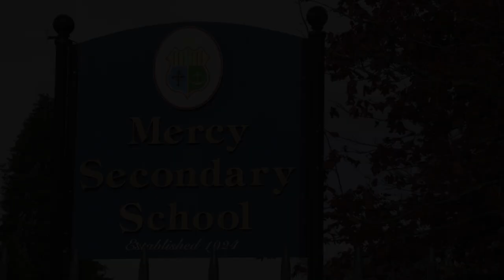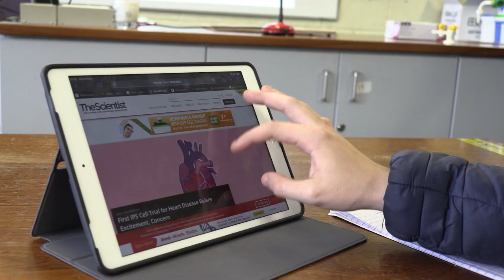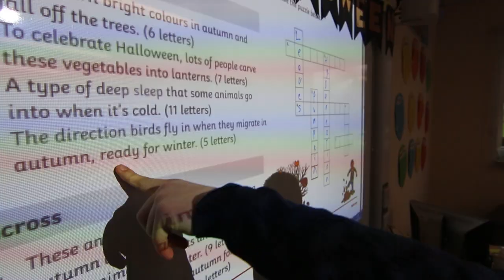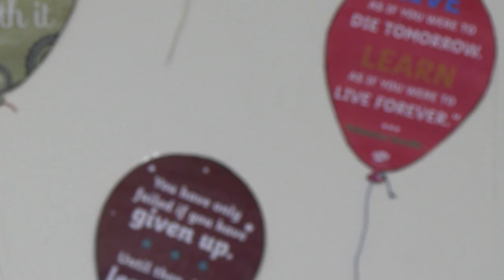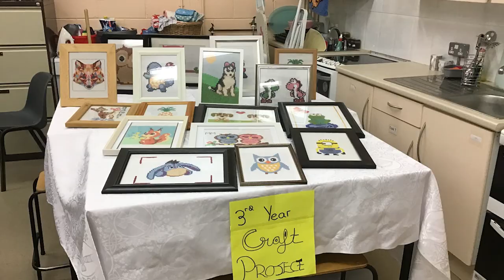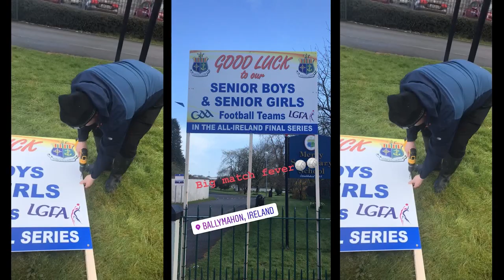Virtual Tour of Mercy Ballymahon School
Welcome to the Virtual tour of our school, Mercy Ballymahon.
For more information about enrolment & the School please visit mercyballymahon.ie